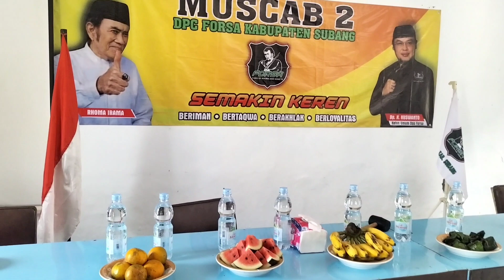MUSCAB 2 FORSA SUBANG, IBU KOTA , AIPTU SUDARMAN Forsa Subang